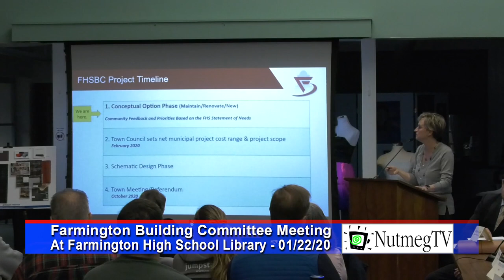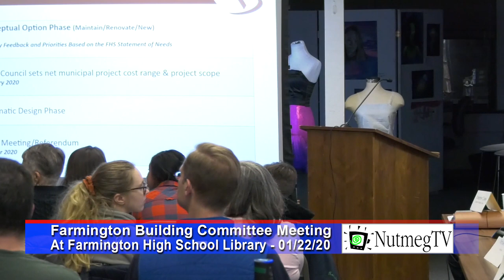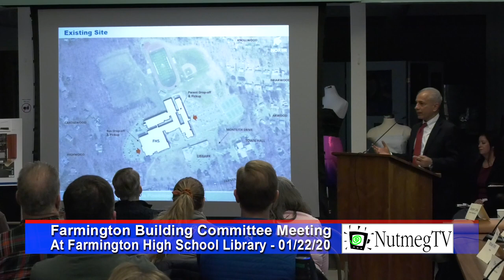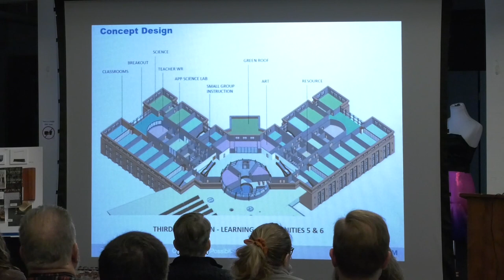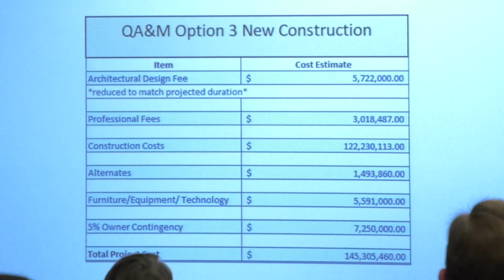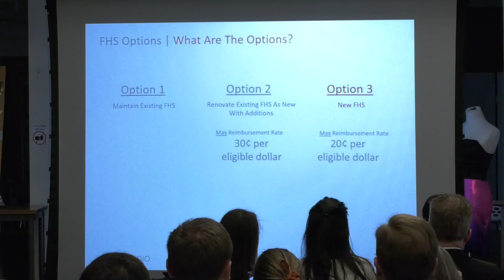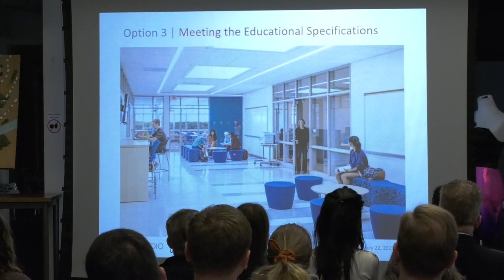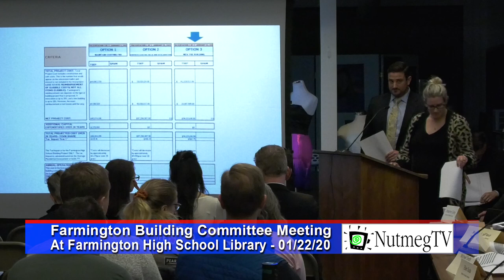Farmington Building Committee Meeting - 1/22/20